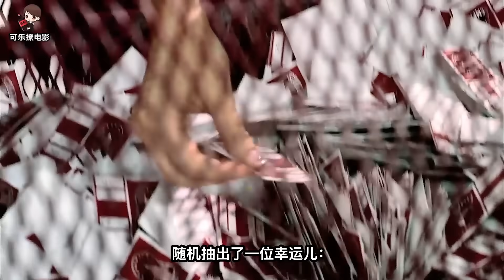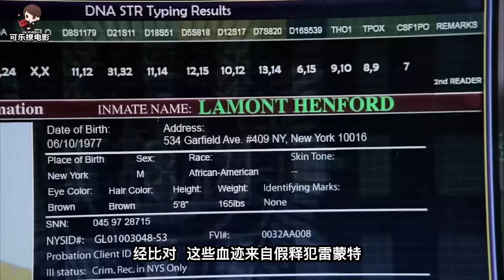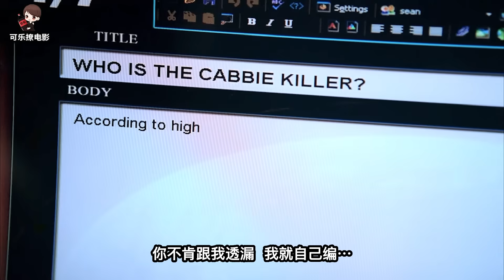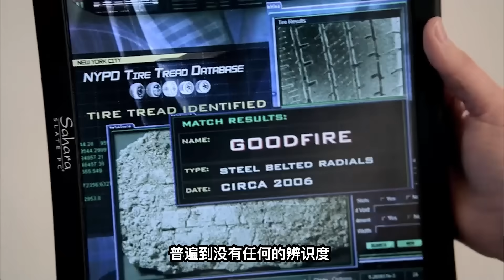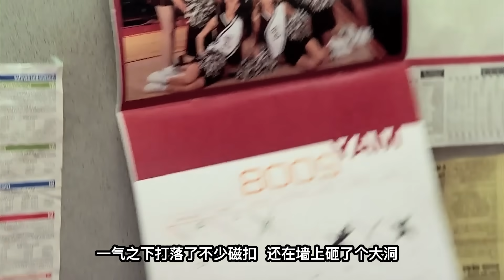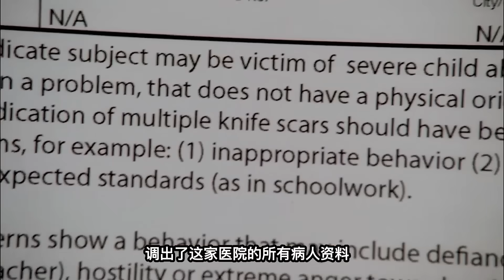百萬富翁狂親12名啦啦隊員，親到口舌紅腫，當場暴斃！《C.S.I-NY》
拉拉隊長打開抽獎筒，隨機抽出了一位幸運兒：這個坐在214區，E5號座位的觀眾將會獲得贊助商送出的一百萬大獎！他興奮的與觀眾們擊掌，與漂亮的啦啦隊員們交換口水，甚至與抽中自己的隊長來了一個法式濕吻...